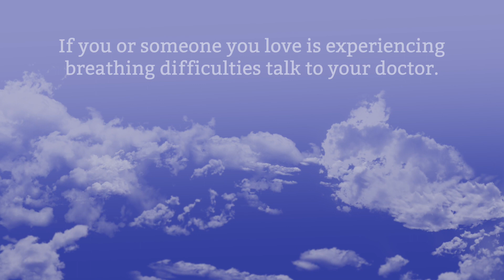Donald Pamenter's Pulmonary Fibrosis Journey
Nadine Fenton's father Donald lived a very active and social life, and enjoyed playing tennis, golf, and cards with his friends before being diagnosed with Pulmonary Fibrosis (PF). PF is a term used to describe a large family of diseases causing inflammation and scarring in the lungs.

Nadine's husband Todd Georgieff's medical background allowed him to provide Donald with a deeper understanding of how PF treatments and medications work. Nadine and Todd are staunch advocates for those experiencing and struggling with PF, and shed light on the delays many Canadians face in receiving treatment. This is Donald's courageous PF journey as told by his daughter Nadine and her husband Todd.

We celebrate Donald Pamenter and thank Nadine and Todd for sharing Donald's pulmonary fibrosis journey. If you or someone you love is experiencing breathing difficulties talk to your doctor.

To learn more about pulmonary fibrosis or to help raise hope, funds, and awareness